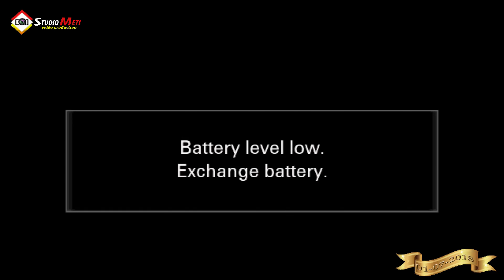Manglipe ko Kemailji taj ko Meti, Arijana & Ergin 01- 07 -2018 Fam Gusani, Familija Rama #3